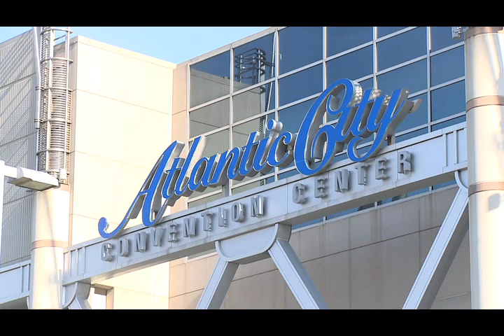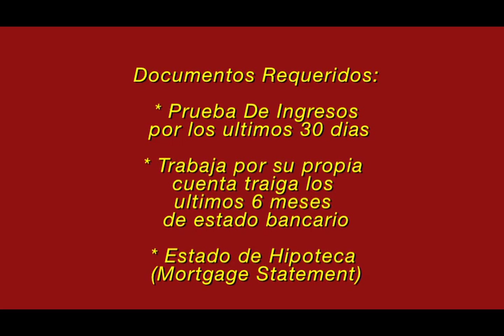TOUR DE NACA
ESTE ES UN TOUR DEDICADO A PROPIETARIOS DE VIVIENDAS QUE NECESITAN AYUDA A SALVAR SUS CASAS DEBIDO A SU SITUACION ECONOMICA O MALOS PRESTAMOS.